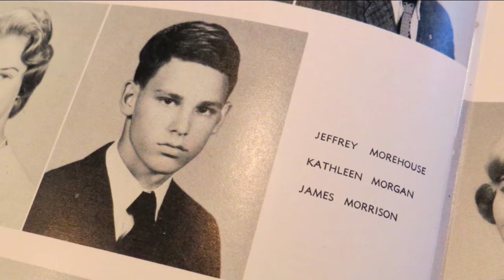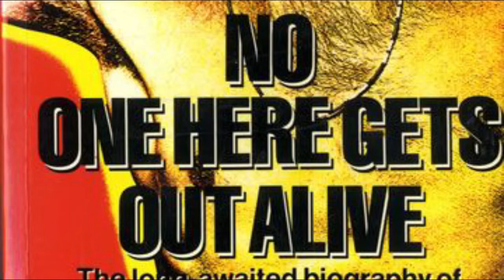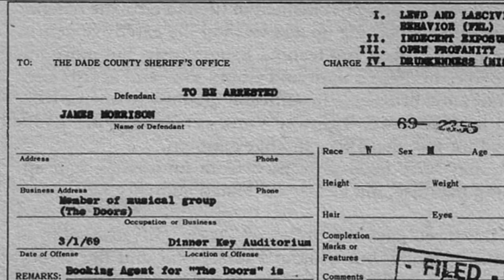Jim Morrison Membuka C3l4na di Panggung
James Douglas Morrison lahir di Florida, Amerika Serikat, pada 8 November 1943
adalah salah satu vokalis sebuah band rock yang terkenal di dunia. Hingga saat ini, vokalis grup band The Doors itu dianggap sebagai simbol musik rock yang abadi. Yang kemudian ia lebih dikenal dengan nama panggung Jim Morrison
Jim Morrison sukses dalam memadukan elemen-elemen musik dengan puisi, drama, dan aksi penggung yang liar.
James Douglas Morrison lahir dari pasangan Steve Morrison dan Clara Morrison. Ayahnya seorang admiral Angkatan Laut Amerika. Masa kecilnya dihabiskan dengan berpindah-pindah tempat tinggal, sesuai dengan tugas kerja yang diberikan kepada sang ayah.

Warning : segala informasi yang terdapat pada video ini merupakan hasil riset kami dari beberapa sumber yang kredibel. Jika ada kesalahan informasi mohon informasikan di kolom komentar. Mari sama-sama berdiskusi dengan sopan dan bijak.
Channel saya belum di monetisasi, kalau berkenan silahkan dukung langsung saya, itung itung buat beli kopi sambil ngedit. terima kasih.